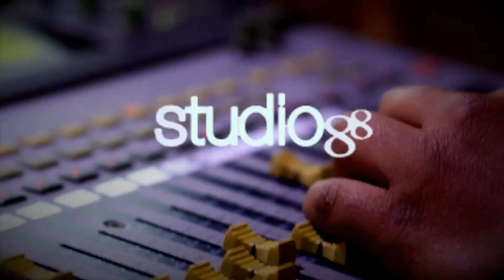Excusas para no salir en semana santa - El Gusto de las 12